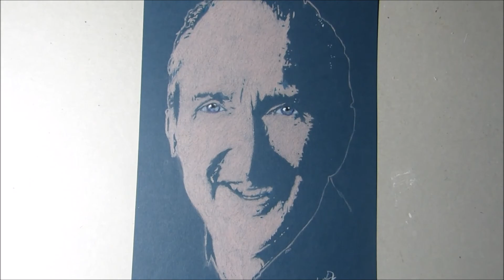Drawing/shading Mike Krüger